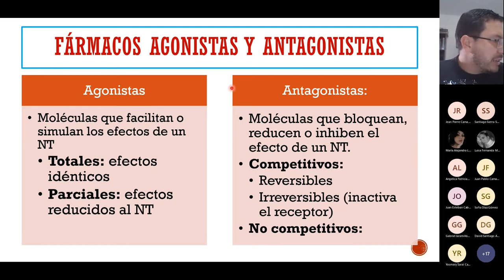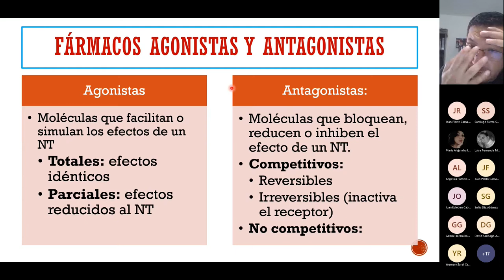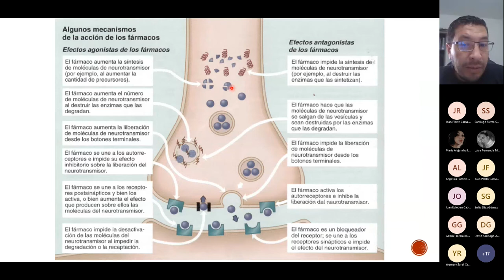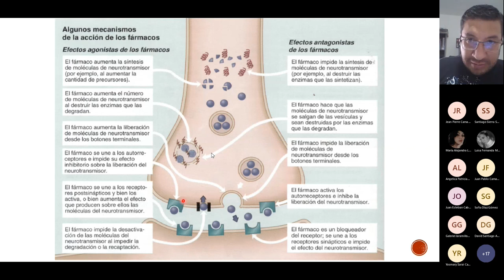Fármacos Agonistas y Antagonistas